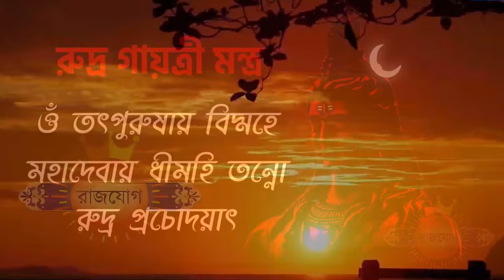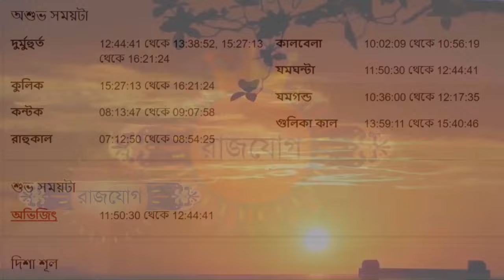মকর রাশি - ১৩ই মে ২০২৪ - আজকের রাশিফল - Makar Rashi 13th May 2024 Ajker Rashifal - Capricorn